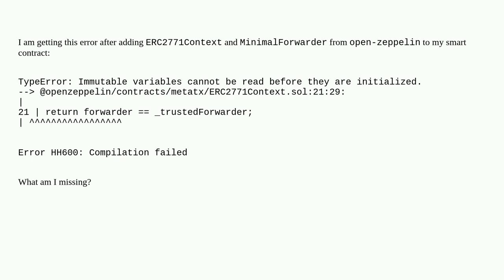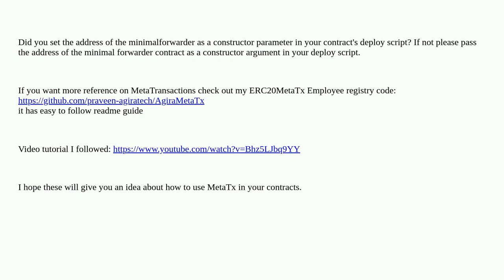Ethereum: Error after adding ERC2771Context and MinimalForwarder to smart contract to support met...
Error after adding ERC2771Context and MinimalForwarder to smart contract to support meta-transactions

A special thanks goes out to the community

  erc2771 solidity openzeppelin meta-transactions